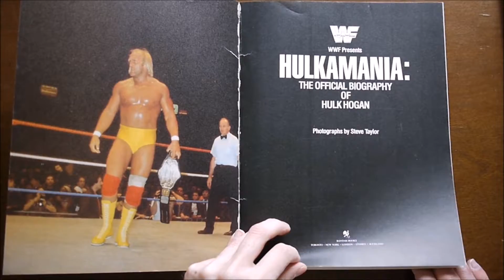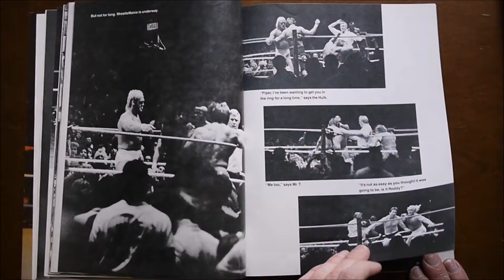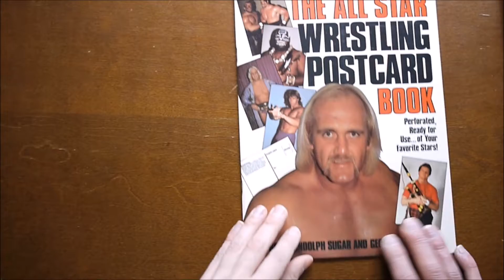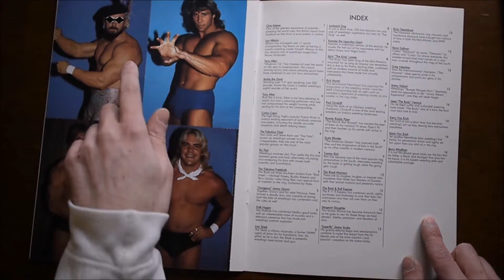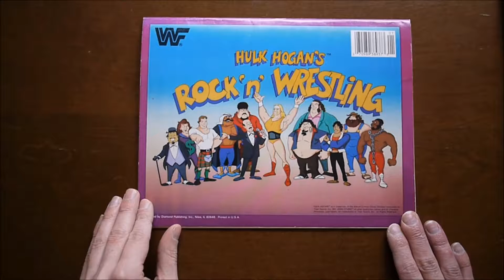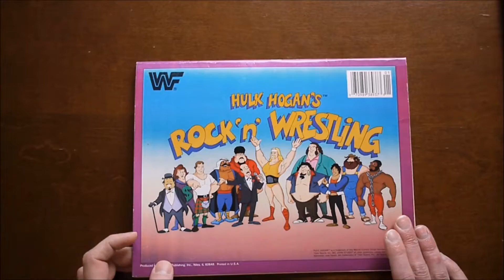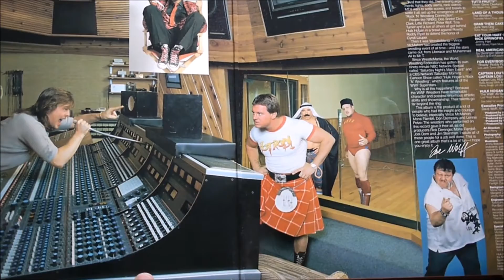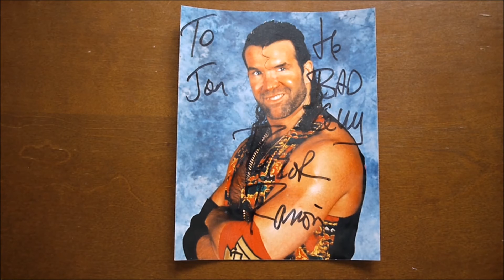WWF Stuff ('80s)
This video has a variety of WWF (World Wrestling Federation) items from the 1980s. I apologize for the sound being low (turn it up after the intro);  I filmed two WWF videos today and forgot that I had decreased the input on my recording device for the 2-XL video.